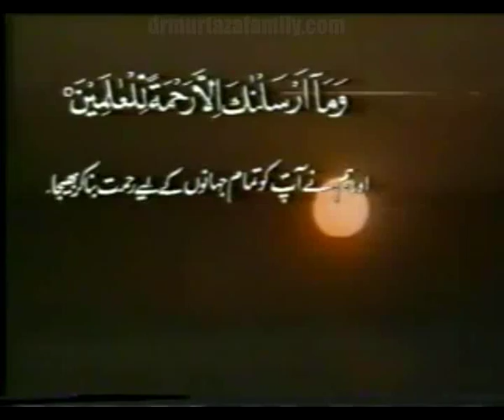Mohsin e Alam SAW Part 15 by my Nana Jan Dr Malik Ghulam Murtaza Shaheed